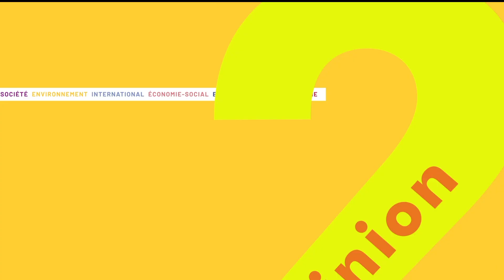La loi du 6 août 1942 et la répression de l'homosexualité en France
Le 6 août 1942, une loi qu'aucun parlement n'a pourtant votée vient pénaliser les relations homosexuelles en France. Elle ne sera abrogée qu'en 1982, après avoir entraîné l'arrestation et la condamnation d'environ 10 000 homosexuel.le.s.
Sur la base de travaux d'historiens et de coupures de presse de l'époque, Denis Quinqueton reconstitue le parcours alambiqué d'un texte homophobe dans l'étude "Loi du 6 août 1642 : après son café au lait et sa tartine, Pétain réprima l'homosexualité".

Lieu de réflexion, de dialogue et d’anticipation, elle agit depuis trente ans pour construire un monde plus démocratique, comprendre l’histoire du mouvement social et ouvrier et inventer les idées de demain.